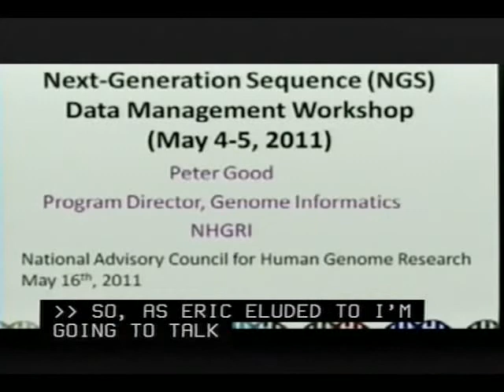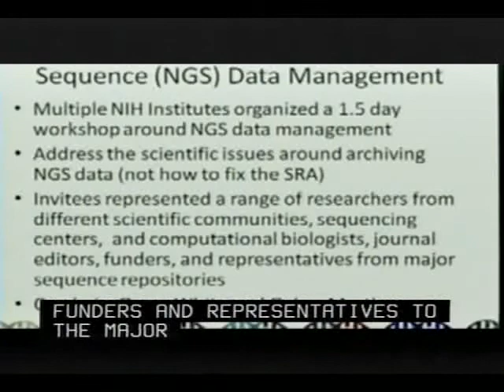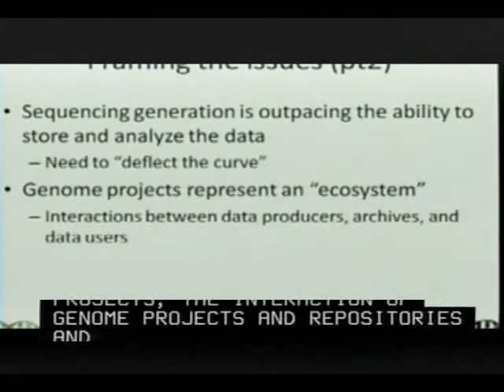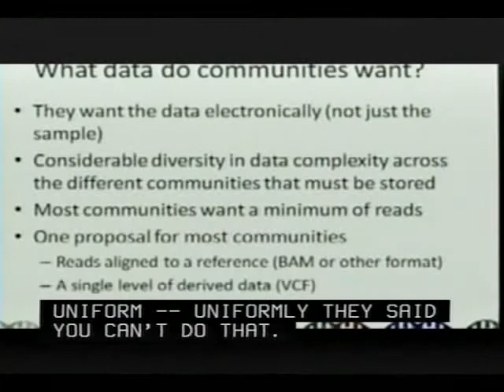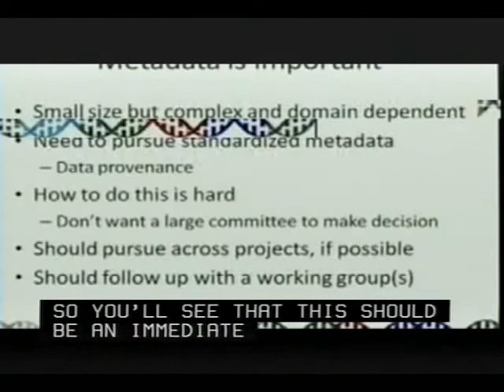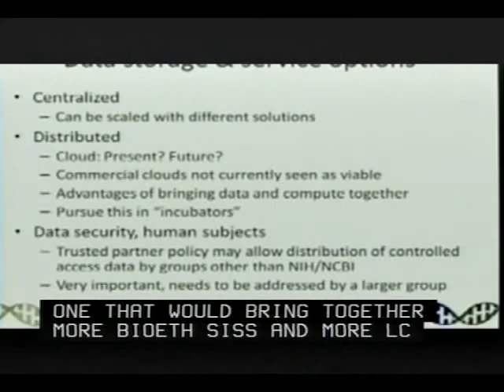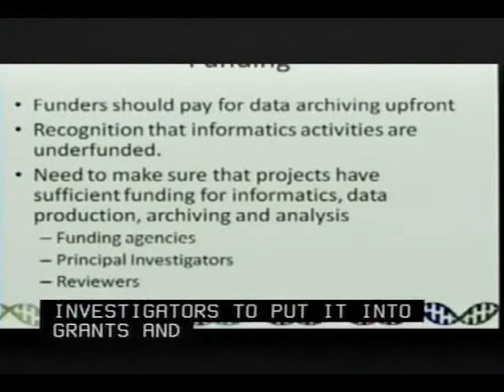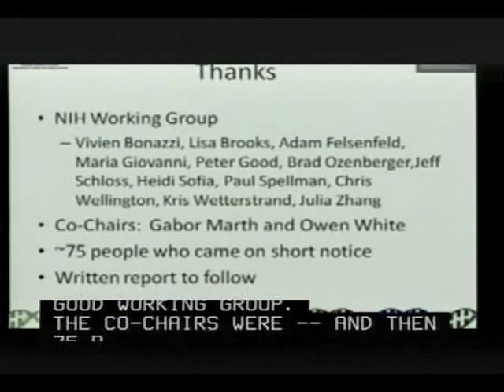Next Generation Sequence Data Management Workshop Report - Peter Good